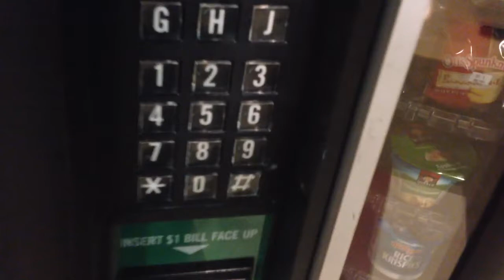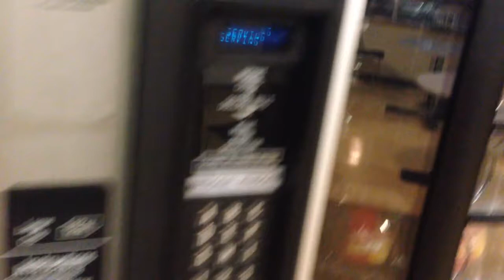Random Video: Coffee out of the Vending Machine!!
1/14/2014: This is a random video of me getting a coffee out of the vending machine!!